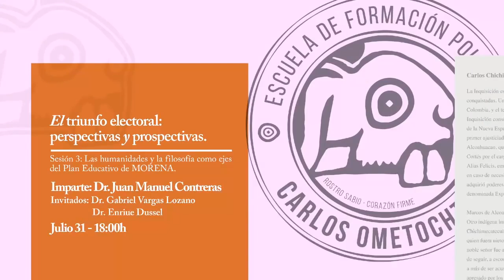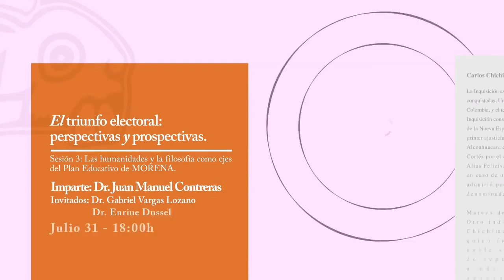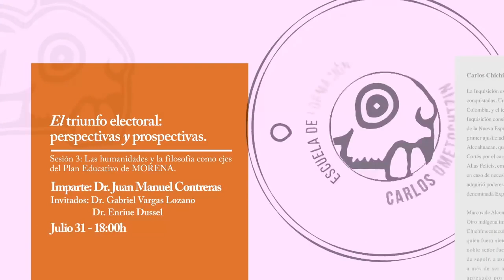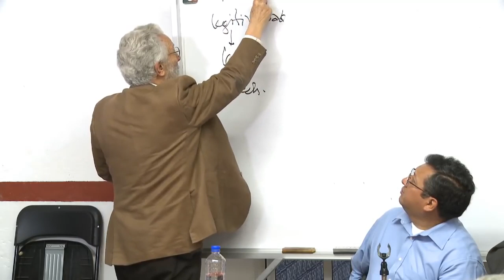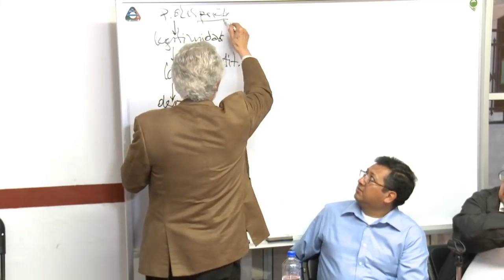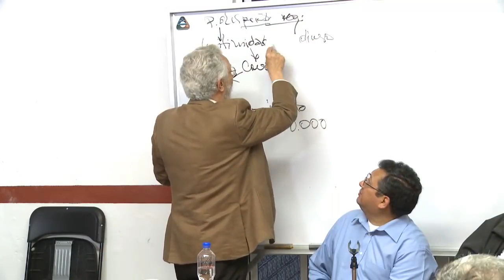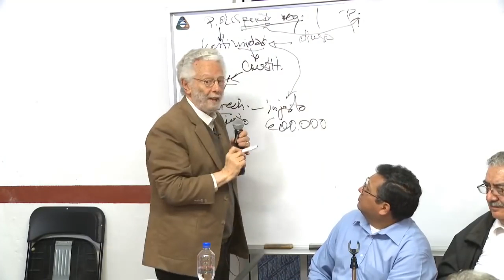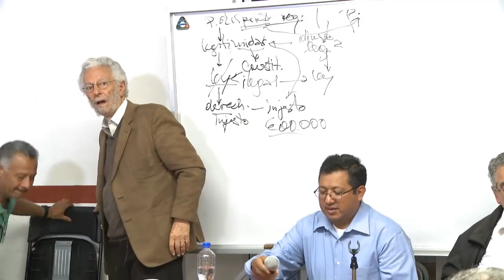Humanidades Filosofía: ejes principales del Plan Educativo de MORENA - Dr. Enrique Dussel